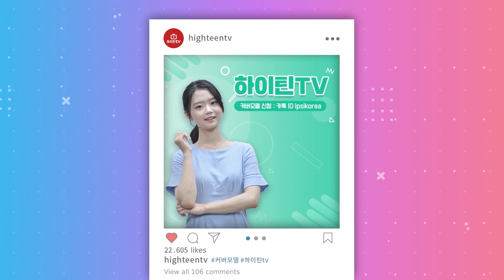[applykorea]We are recruiting cover models!